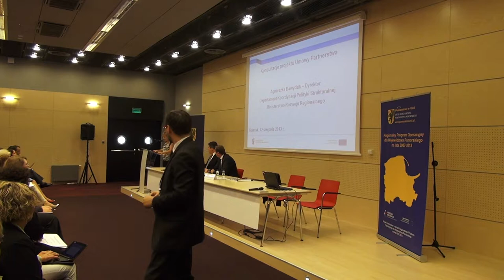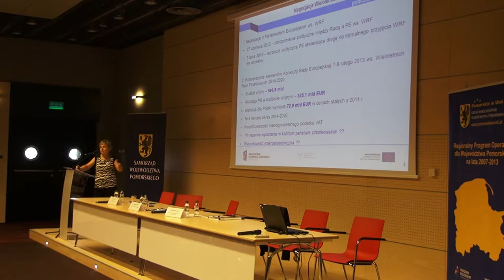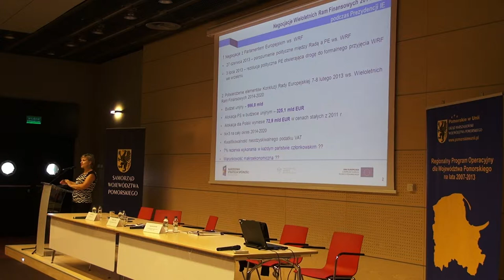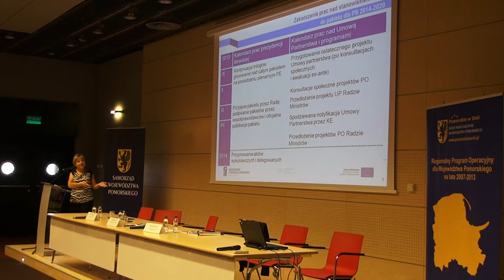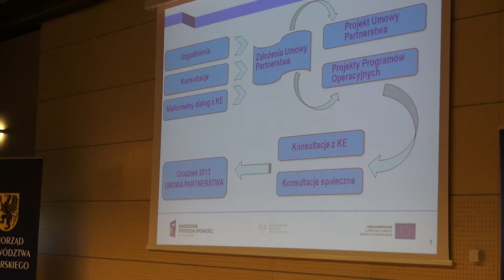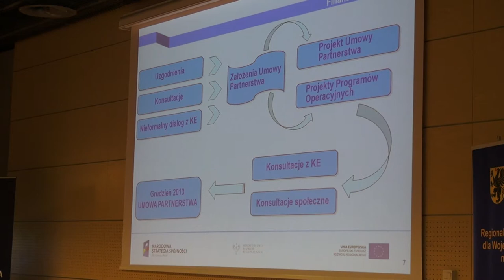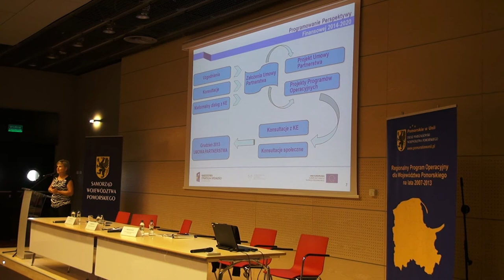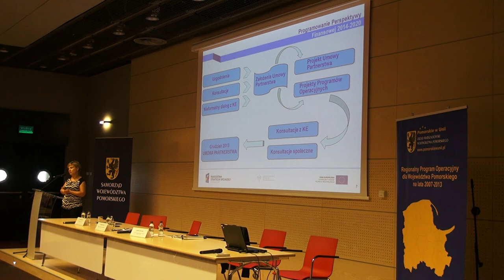Prezentacja Umowy Partnerstwa. Cz. I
Prezentacja Dyrektor Departamentu Koordynacji Polityki Strukturalnej Pani Agnieszka Dawydzik